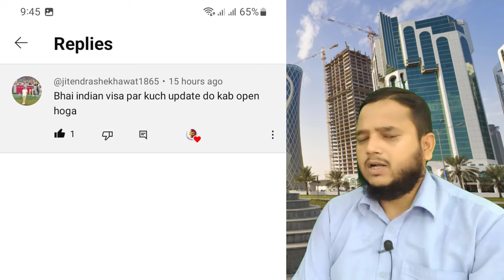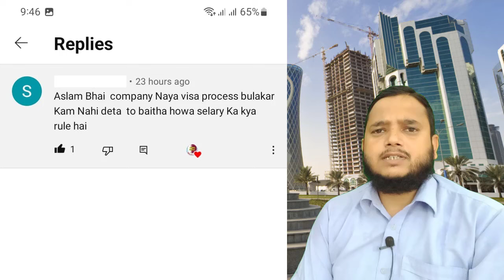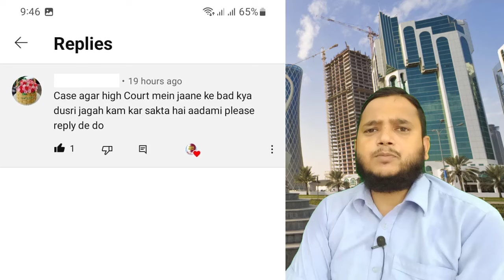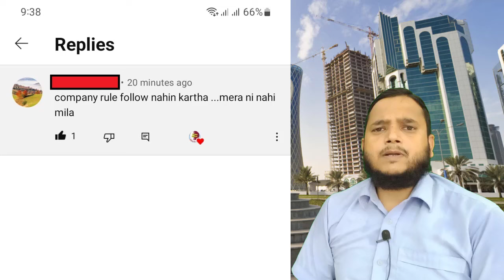Doha Qatar | Indian Visa Update | Salary Problem | High Court Case | Qatar Cid Number | Gulf Xpert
be infringing.